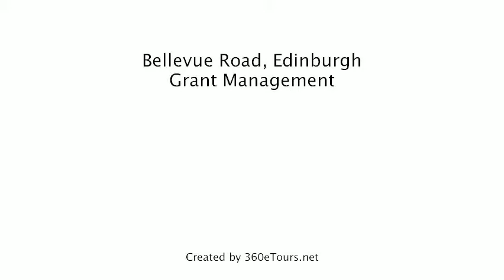Flat To Rent in Bellevue Road, Edinburgh, Grant Management, a 360eTours.net tour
OUTSTANDING 3 BED FLAT IN POPULAR LOCATION.
This is an spacious first floor flat located in very sought after, central area of Bellevue with local amenities close by, princes street within walking distance.
The property has been refurbished with sanded floor boards throughout, new fitted kitchen and re-decorated. Superb, larger than average lounge with stunning bay window.
It is extremely close to the city centre and has good parking.
Managed by Grant Management, an ARLA registered agent.
Photos taken at time of renovation.